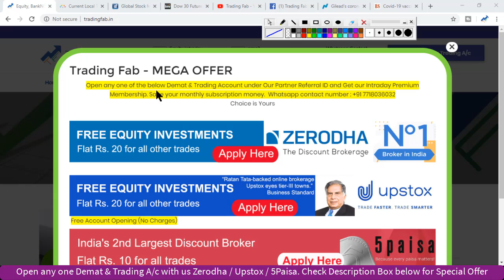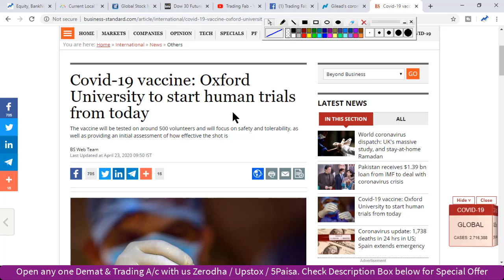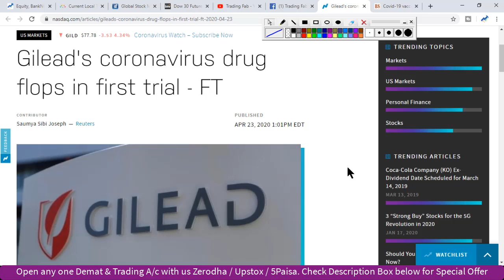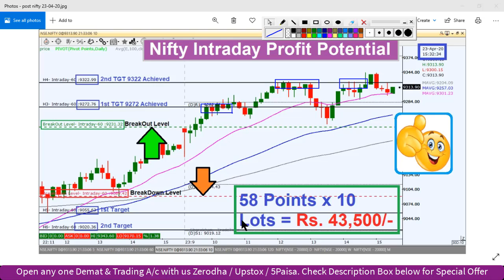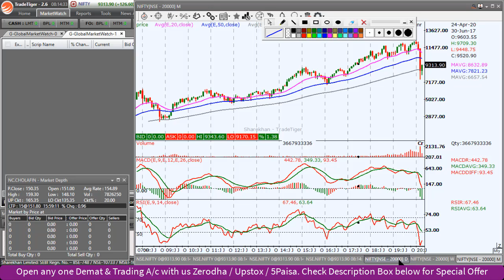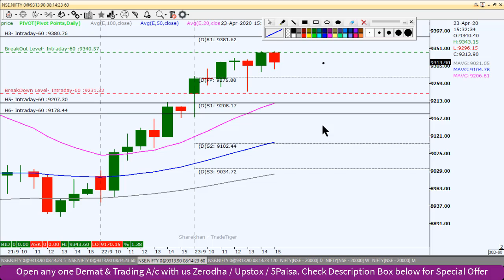Nifty Intraday Trading Strategy 24 04 20 | Last Intraday Profit Potential Rs 43,500 | Stay Home